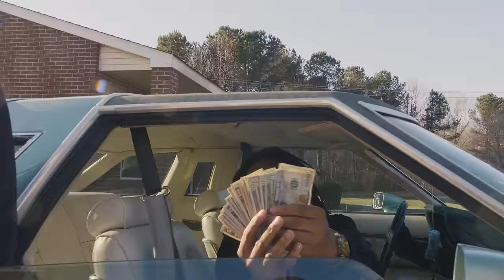PJB Ramek - "Cold Hearted" (Official Video)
Shot by: Short-tay for Head Banga Visuals.
Coming straight out of Scotland Neck, North Carolina.  PJB Ramek is putting his city on the map.  NC stand up!!
Presented by: First N Flight Ent.